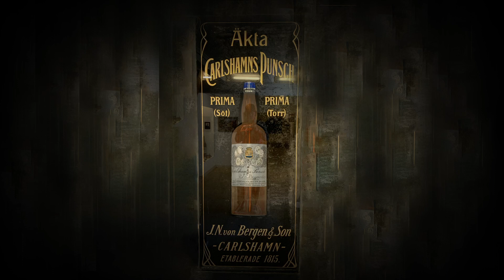Gustav Lundgren & Unit - Musik i Udda Rum, Punschmuseet i Karlshamn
Inspelat på Punschmuseet i Karlshamn.

Gustav Lundgren - gitarr
Niclas Höglind - gitarr
Mattias Welin - kontabas
Kristofer Johansson - trummor